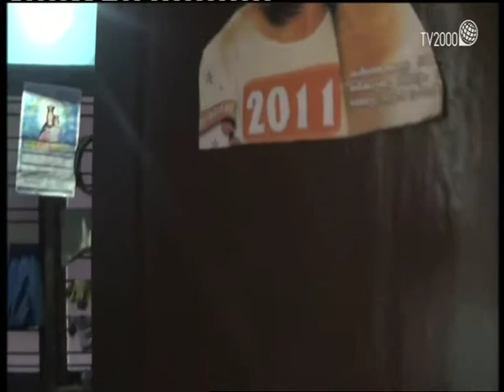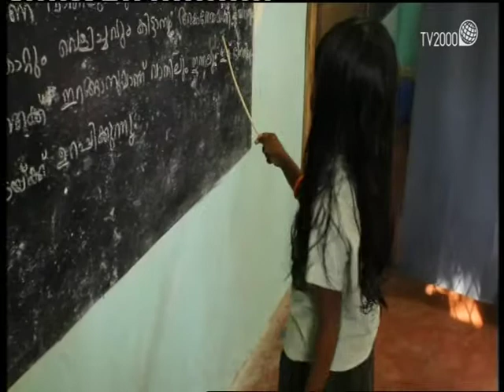TUTTE STELLE - Il Natale di Adimalathura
Adimalathura è un villaggio dell'India del sud di circa 10 mila abitanti, che vive prevalentemente di pesca. In questo villaggio convivono pacificamente Cristiani Cattolici, Musulmani e Indù. I Cristiani Cattolici sono la minoranza, ma molto attivi e questo breve documentario spiega la loro attività e come si preparano al S. Natale.